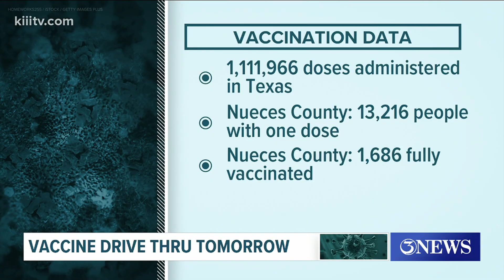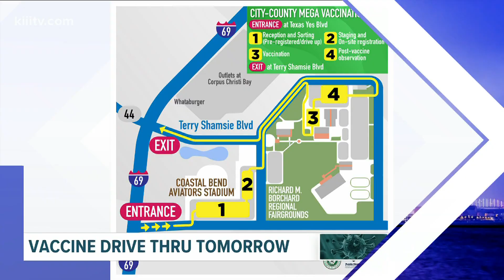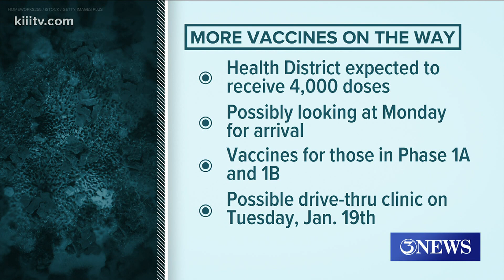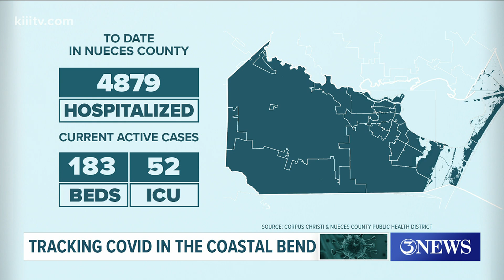Update on COVID-19 vaccinations in Nueces County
According to the State Health Department's vaccine dashboard, as of Jan. 15, over 13,000 people in Nueces County have gotten their first round of shots.